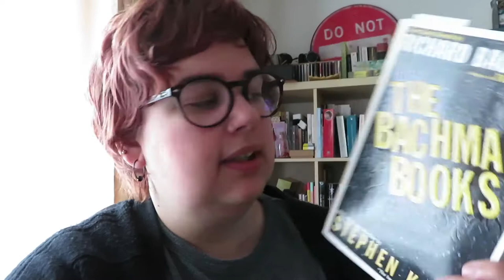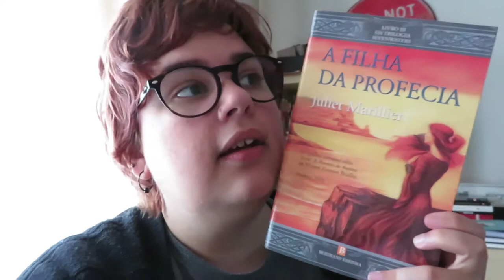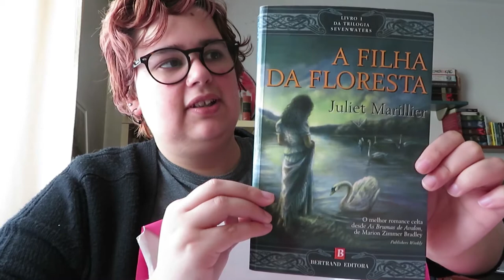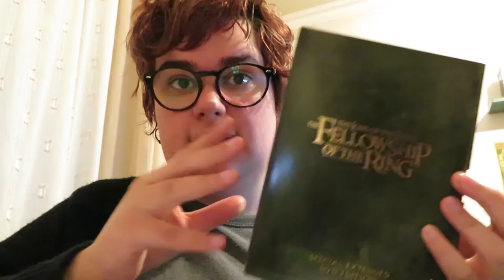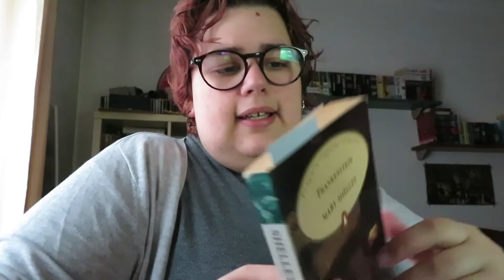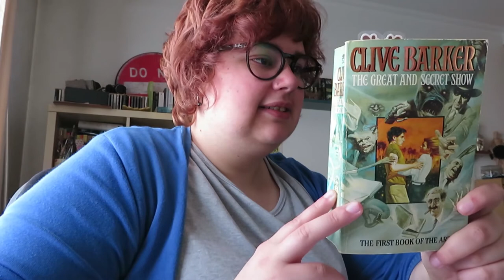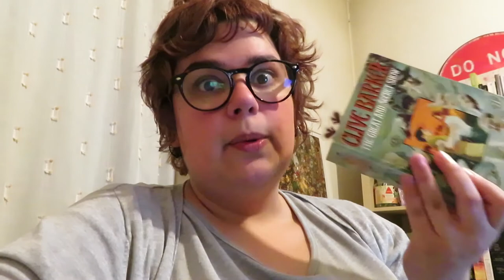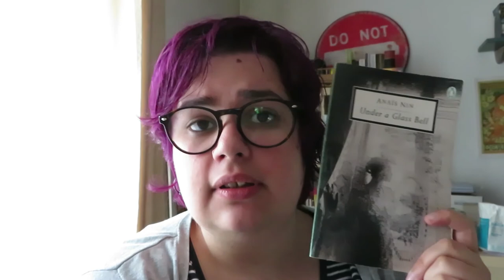Diário de Leitura | Maio Parte 3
O que andei a ler durante a semana passada, algumas notas sobre The Lord of the Rings e outros livros que estou a ler no momento.

📚 Livros mencionados!
- The Return of the Shadow de Christopher Tolkien (The History of Middle-Eath #6)
- Laurie de Stephen King
- Under a Glass Bell de Anaïs Nin
- The Long Walk de Richard Bachman / SK
- A Filha da Profecia (Sevenwaters #3) de Juliet Marillier
- The Great and Secret Show de Clive Barker